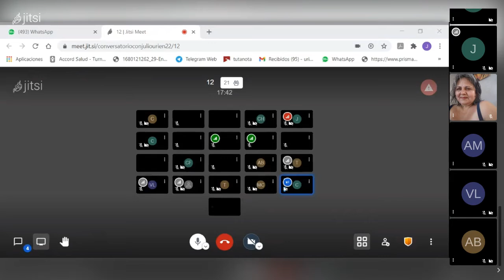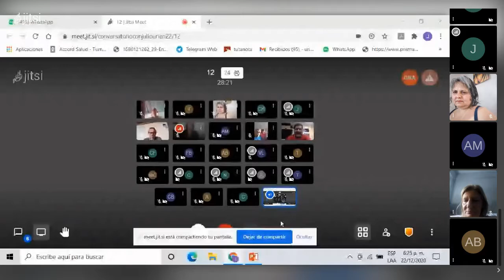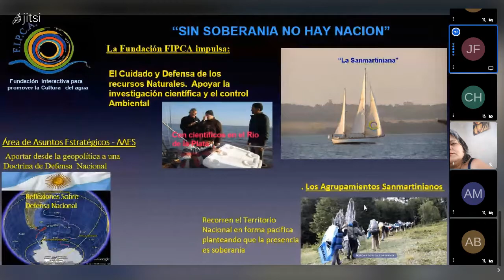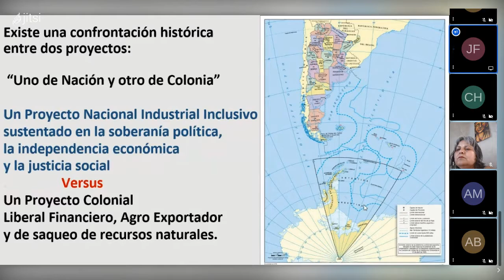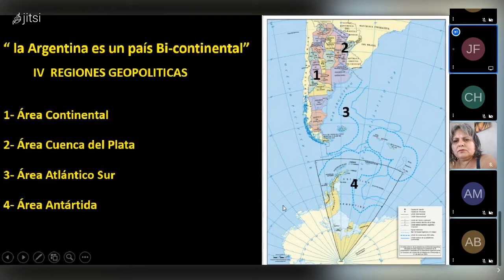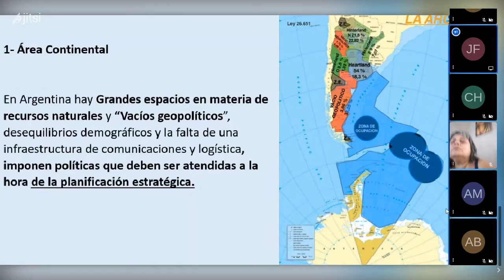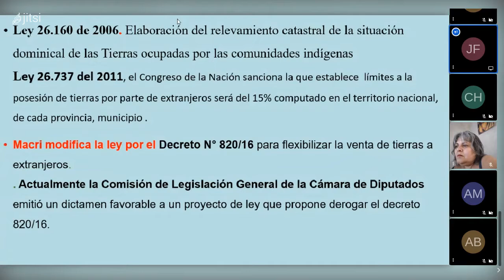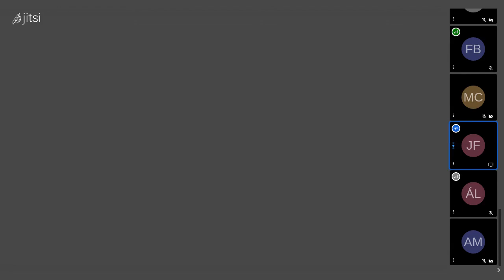Conversatorio con Julio Urien "Sin soberanía no hay nación" Parte 1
APCS. Conversatorio con Julio Urien "Sin soberanía no hay nación"
El conservatorio fue organizado por PREGON, LA JAURETCHE y FIPCA con el fin de difundir una visión de la geopolítica y la estrategia para la recuperación de la soberanía nacional.
Hicieron la apertura Carlos Rivainiera (PREGON) y Jorge Colmán *La Jauretche/CTA y el orador principal fue Julio Cesar Urien